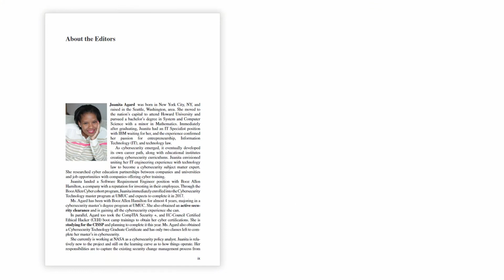Celebrating Women’s Achievements in Engineering: An Interview with Jill Tietjen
Learn more about the Women in Engineering & Science Book Series

Women are critically underrepresented in Engineering. In honor of International Women in Engineering Day on June 23rd 2018 we are highlighting this important topic. In this video, Jill Tietjen, series editor of the Springer Book Series “Women in Engineering and Science” takes us through:
- Her own story as a women in engineering and as a women in the power engineering field
- The pivotal moment in her journey towards advocacy when she prepared for the nomination and accepted the National Medal of Technology on behalf of Admiral Grace Hopper in 1991
- The history behind the Women in Engineering and Science Book Series
- What still needs to be done to make sure that women are represented in engineering